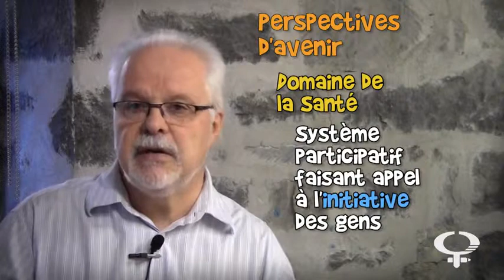Perspectives d'avenir en formation des adultes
Paul Bélanger est directeur du Centre interdisciplinaire de recherche/développement sur l'éducation permanente (CIRDEP) de l'UQAM.

Dans ce segment vidéo, Monsieur Bélanger avance d'abord l'idée générale que le manque de compétences pourrait sérieusement freiner le développement industriel du Canada dans les prochaines années. Une manière de palier à cette situation se retrouve dans le milieu du travail, où l'on doit réussir le défi de permettre aux 30% de la main-d'oeuvre actuelle de se donner des compétences pour garantir le passage à une économie à "haute intensité de savoir". Il aborde également la question de l'accès aux technologies numériques de l'information (Internet, canaux spécialisés, etc.) à travers lesquelles la population pourrait mieux s'outiller face à elle-même (emploi, santé, éducation, lien avec les services gouvernementaux, etc.) mais aussi par une plus grande contribution et participation citoyenne dans la résolution de problèmes qui concernent l'ensemble de la communauté.